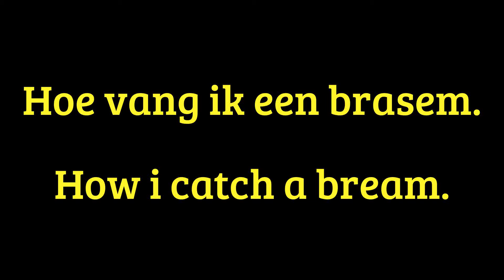Method feeder. Hoe vang ik een brasem? // How do i catch bream. 2017.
De beste manier om te zien hoe je een brasem kan vangen, is om te zien hoe ze onderwater azen. Het is een korte video maar als ik er iemand iets mee kan helpen ben ik al blij.
Wil je zelf beginnen met het vangen van brasems? mijn tip is dan om een method feeder setje te gebruiken en het gewoon te proberen. Kijk anders is waar je andere witvissers ziet zitten en ga het daar is proberen. Je zult zien dat je vanzelf gaat vangen en vanuit daar ga je er steeds meer over leren.
Vragen? stel ze gerust🖒
Bedankt voor het kijken.
Gr.
RealFishingNL

The best way to catch a bream is to see how they behave underwater. It is a short video but maby you see something that can help u catch bream.
Gr.
RealFishingNL